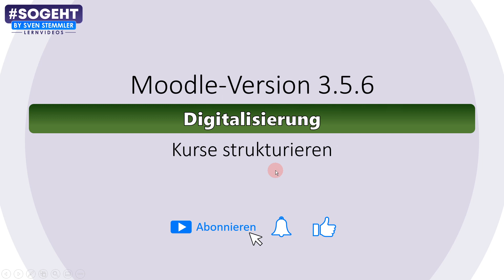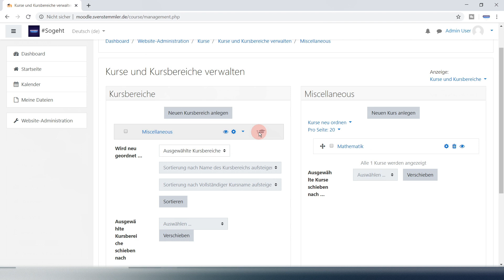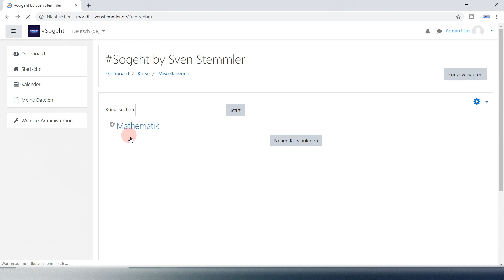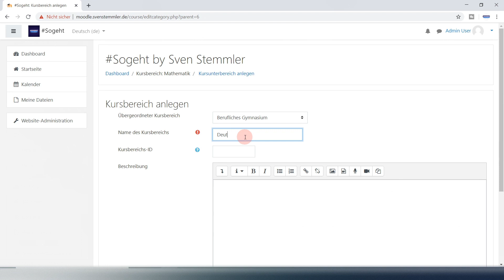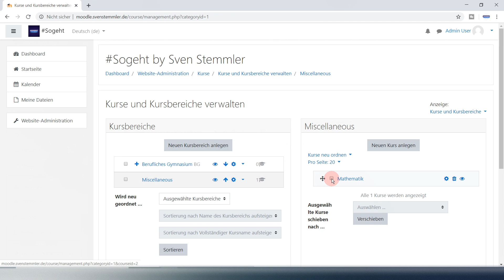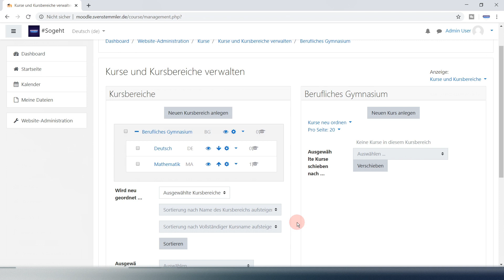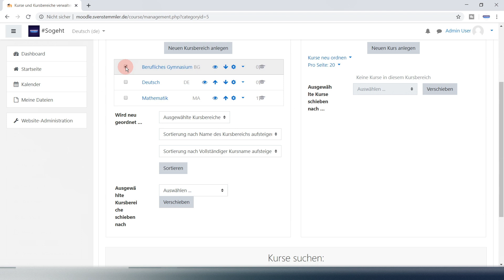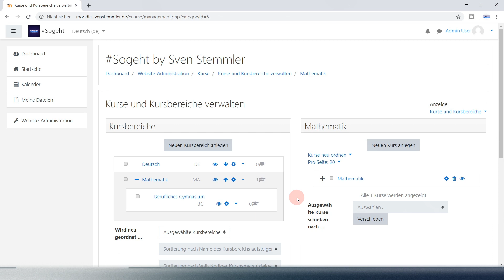Kurse strukturieren #008 - Moodle - einfach und anschaulich erklärt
Kurse strukturieren. In diesem Video zeige ich einfach und anschaulich wie man Kurse durch Kursbereiche strukturieren kann.